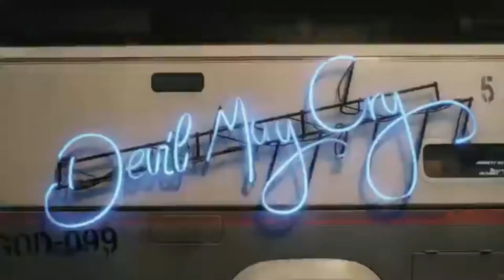Top 10 Best Games of 2019 - JayGamerShow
The year of 2019 has ended, what has JayGamer been playing all year long. Lets find out.